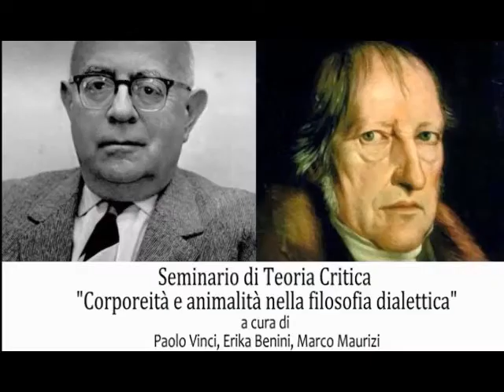Seminario di Teoria Critica "Corporeità e animalità nella filosofia dialettica" 2S Tavola Rotonda 2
Seminario di Teoria Critica "Corporeità e animalità nella filosofia dialettica"  a cura di Paolo Vinci, Erika Benini, Marco Maurizi.

SECONDA SESSIONE - La teoria critica -

TAVOLA ROTONDA FINALE
Interventi di:
- Mico Capasso
- Marco Celentano
- Paolo Vinci
- Luca Scafoglio
- Marco Maurizi

Il discorso sulla corporeità-animalità è per la filosofia contemporanea un tema molto diffuso (oltre la tradizione analitica, oggi anche in Derrida e nella fenomenologia contemporanea tedesca). Tuttavia, all’interno dei discorsi attuali, viene spesso a mancare una prospettiva dialettica. Questo seminario si propone di approfondire questa “lacuna” contemporanea.

La teoria critica ha da sempre cercato di porre al centro della riflessione filosofica tutto ciò che la razionalità e il processo di civilizzazione occidentale hanno rimosso e collocato nel cono d’ombra dell’irrazionale. Capire quelle fatali antinomie denunciate nella Dialettica dell’illuminismo, mettere cioè in risalto le fratture, le dissonanze, dell’apparato razionale, significa recuperare criticamente il carattere negativo di quel ‘rimosso’ e mettere in discussione gli esiti della storia occidentale tout court.

Le tematiche dell’animalità e della corporeità rappresentano in tale contesto due snodi centrali di una razionalità costretta dalla propria dialettica interna ad espellere da sé e dalla soggettività tutto ciò che non è riconducibile ad un progetto identitario di controllo. È compito dell’autoriflessione critica condurre il pensiero ad articolare quelle zone d’ombra, quei punti ciechi in cui il logos, il soggetto e l’umano si costituiscono a partire dalla negazione di un’alterità che in realtà li attraversa indelebilmente. Solo attraverso la rimemorazione del non-identico che lo anima, il pensiero può tentare di sottrarsi alla meccanica distruttiva di una razionalità totalitaria.

Il seminario tenterà di ripercorrere alcuni dei luoghi in cui Adorno sviluppa le conseguenze di tale discorso, mostrando l’attualità del suo pensiero, che ha saputo anticipare questioni che solo oggi guadagnano l’attenzione dell’accademia e del grande pubblico. Al tempo stesso, si cercherà di delineare la specificità dell’impostazione dialettica di tali problemi, mostrando come già in Hegel siano presenti movenze che permettono di articolare la questione del rapporto tra la razionalità e il suo altro al di là di facili dualismi e riduzionismi.

La giornata di studi è svolta presso: l’aula Olivetti di Villa Mirafiori (Università la Sapienza di Roma), via C. Fea 2